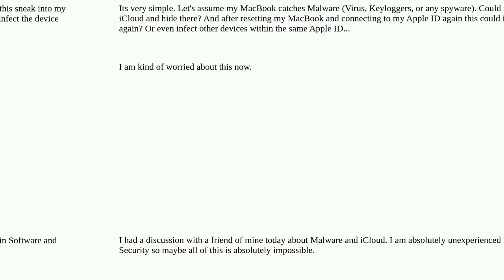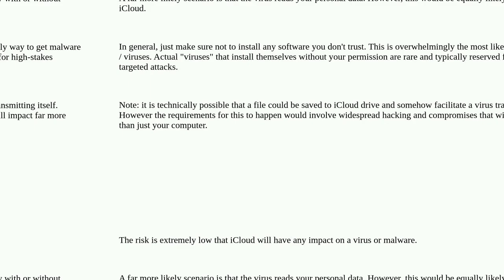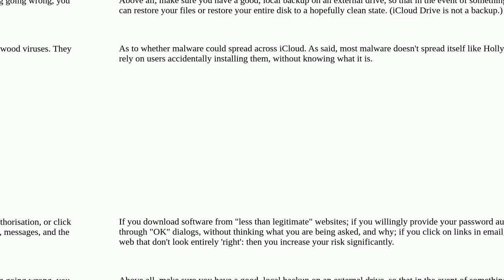Apple: iCloud catching malware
iCloud catching malware

A special thanks goes out to the community

  icloud malware macos